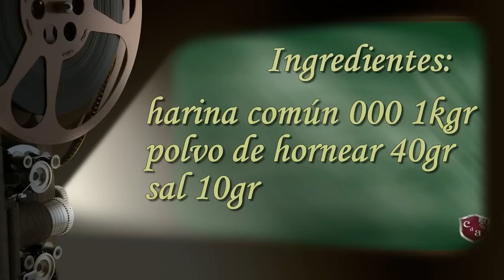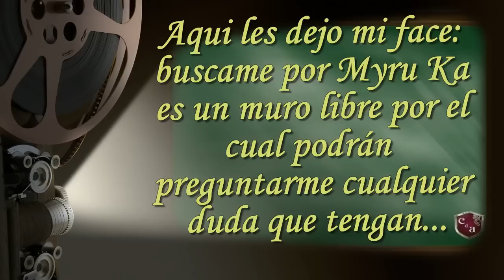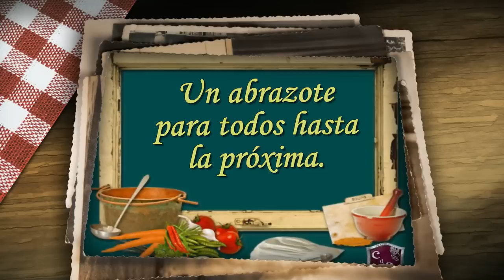CdA Como hacer harina leudante o bien llamada repostera con harina 000 Muy fácil y economica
Ingredientes:  1 kgr  de harina común 000,
                         40 gr  de polvo de hornear.
                         10 gr  de sal.
Sí tenes alguna duda  búscame en el face por  Myru Ka  toda duda que tengas te la respondo por msj privado por el face es un muro abierto; un abrazo a todos.